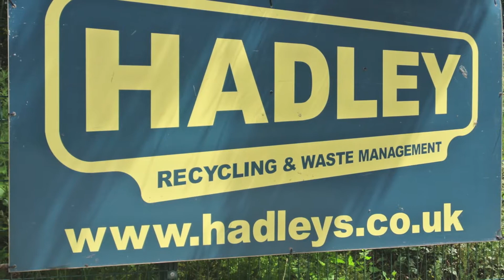C&D (Construction & Demolition) Waste Separation - Reducing Landfill Tax Liability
See how the Impact Zigzag Classification Unit (ZCU) provides the perfect solution to separate C&D waste for this waste management company in order for them to reduce their landfill tax and LOI to less than 6% while recovering a valuable product!